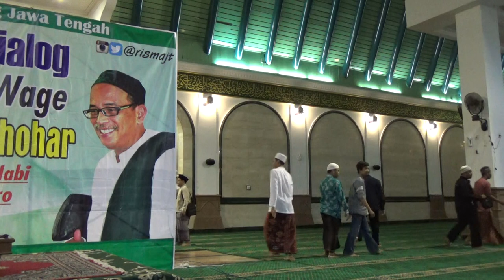live rebana remaja islam masjid agung jawa tengah (RISMAJT) on KAW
LIVE PERFORM TEAM REBANA RISMAJT DALAM KAJIAN MALAM AHAD WAGE 4 NOPEMBER 2017 DI RUANG UTAMA SHOLAT MAJT